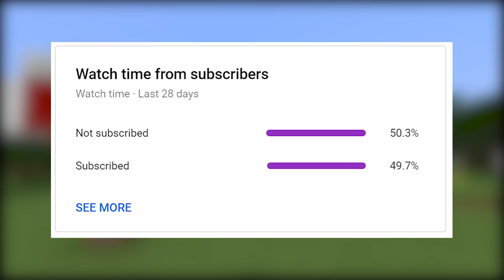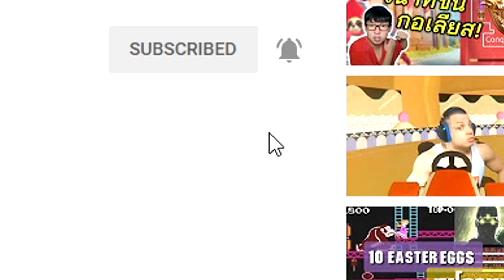Minecraft Mod รีวิว - Mod อูฐ | Camels Mod [1.15.2]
ลิ้งอื่นๆที่มีการพบเจอคำถามบ่อย

หากชอบหรือติดใจคลิปวีดีโอของผม อย่าลืมกด Like, Subscribe, และ ติดตามผมที่ Facebook เพื่อเป็นกำลังใจในการทำผลงานเพิ่มนะครับ └(^_^)┐